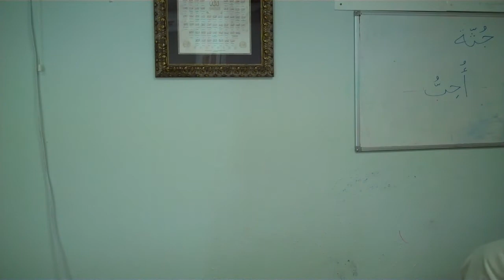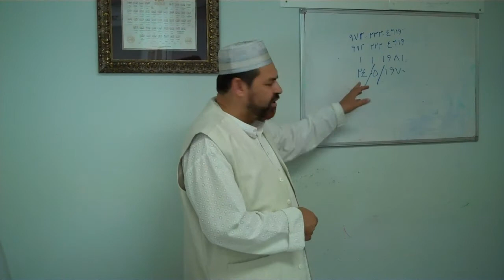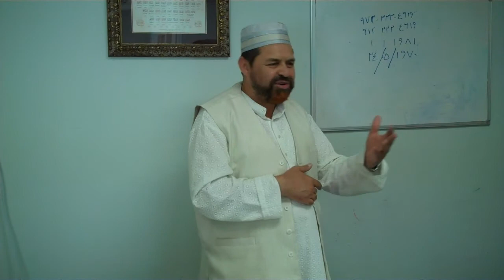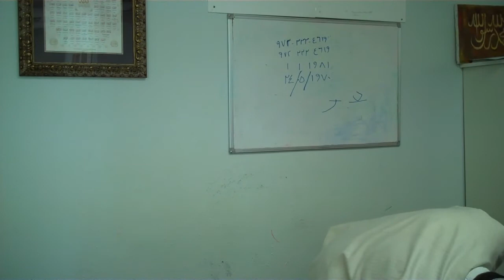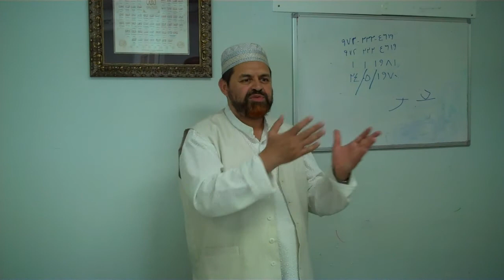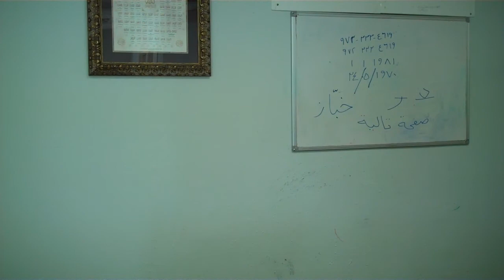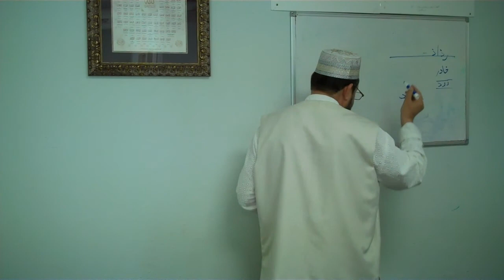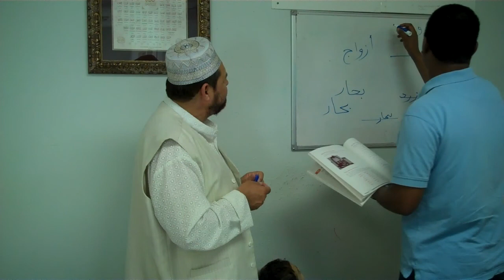Introduction to Arabic Lesson #10 - Part 1 By Dr. Zafar Anjum.mp4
Introduction to Arabic Lesson #10 - Part 1 By Dr. Zafar Anjum